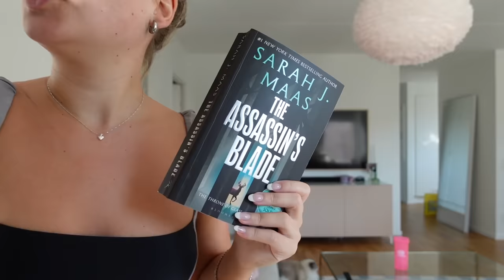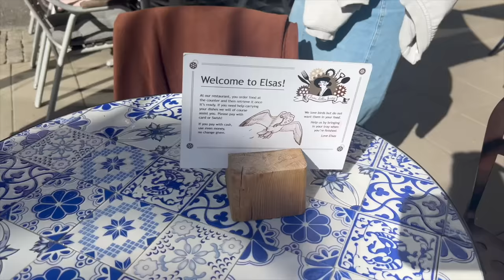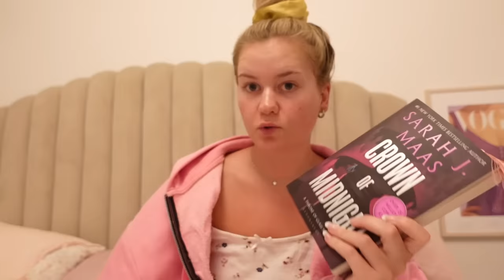IT ENDS WITH US PÅ BIO & OFELIAS SISTA DAG! Vlogg